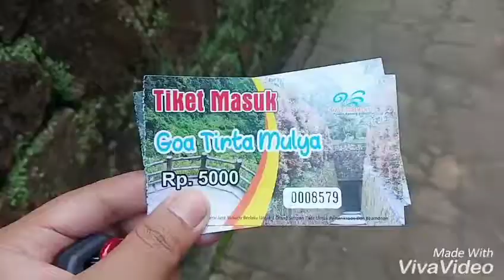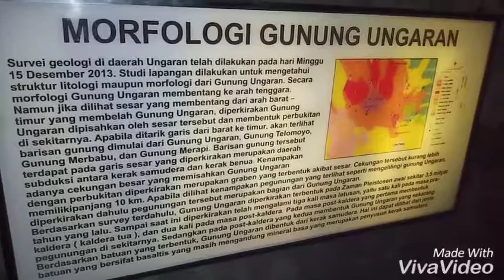TVLOG8-LILISAEPULOH-WisataSemarang-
Salah satu daerah wisata yang berada di Kabupaten semarang adalah gedong Songo (candi sembilan) wisata ini menghadirkan sisi lain dari keanekaragaman budaya dan peninggalan sejarah dimasa lalu, mau wisata yang tidak biasa? Silahkan datang dan berkunjung ke Gedong Songo Semarang Jawa Tengah